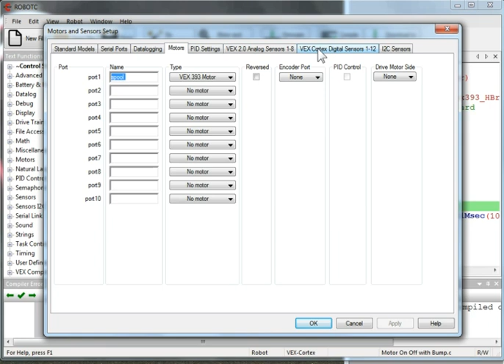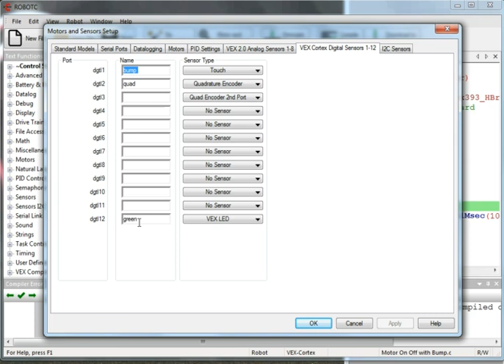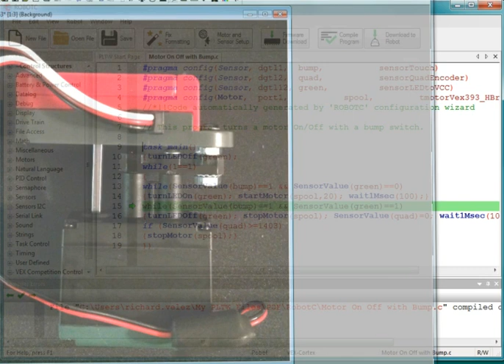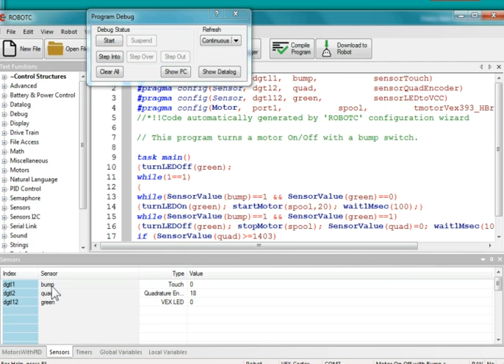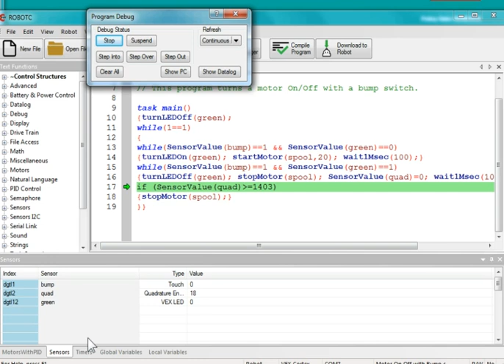POE 3 1 7 Machine Control Design Problem 4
PLTW POE 3.1.7 Machine Control Design Problem 4